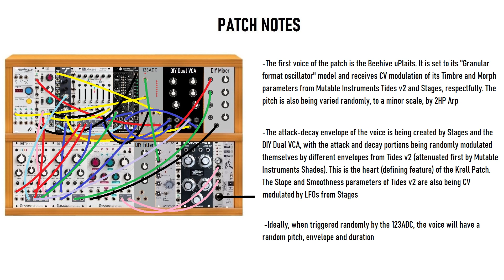MODULES FROM THE ID ~ A Krell Patch ft. uPlaits, Rings, Stages | Patches & Racks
The Krell patch is a classic patch in the modular synthesis world, one that I've been meaning to try out for a long time. It was inspired by the music and sounds of the Ancient Krell from the film The Forbidden Planet (1956). The music of the film was written by Bebe and Louis Barron, pioneers in the electronic music world. In fact, the film was the first to feature an all electronic score. It really is quite fascinating to see the technology and techniques used to create the score, I encourage everyone to take a look some BTS of it!

The essence of the Krell Patch has been broken down to one main feature; a voice being modulated by an attack-decay envelope, with the "attack" and "decay" portions themselves being modulated by their own random envelopes. Add in random note generation and you have a voice that will have a unique and random pitch, envelope and duration when triggered.

This is my attempt at the Krell Patch. I'm using uPlaits as the main voice and Rings as the background, with Stages as an envelope generator and Tides v2 modulating the envelope components, as well as a few others modules.

Do enjoy the sounds and let me know if you like it, or if I've messed it up completely!

0:00 - Patch
2:00 - Patch Notes
2:27 - Patch